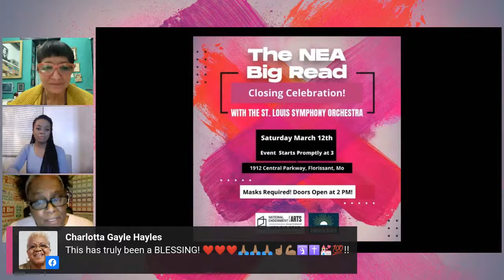Identity, Gender and Sexuality with Sandra Cisneros.